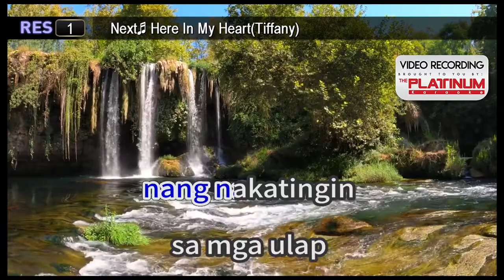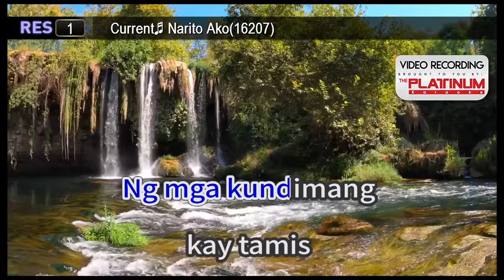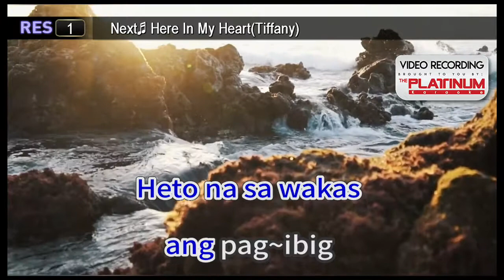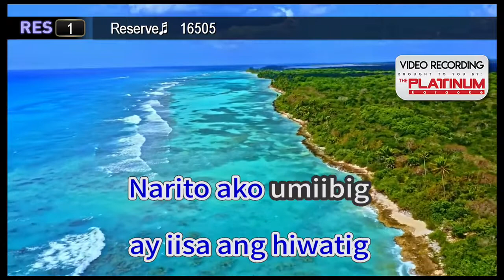Narito Ako - Regine Velasquez